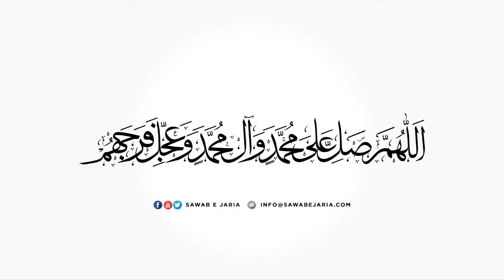Clip of Maulana Mustafa Ali Vakil Sahab | Shahzadi (sa) ki mohabbat [SawabeJaria]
Clip of Maulana Mustafa Ali Vakil Sahab

Shahzadi (sa) ki mohabbat

[SawabeJaria]